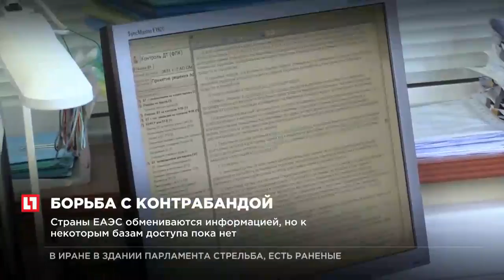ЕАЭС может создать единую информационную систему для борьбы с нелегальным ввозом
Страны ЕАЭС обмениваются информацией, но к некоторым базам доступа нет